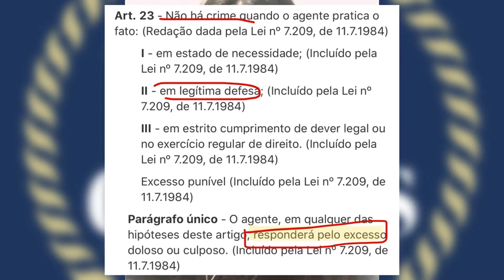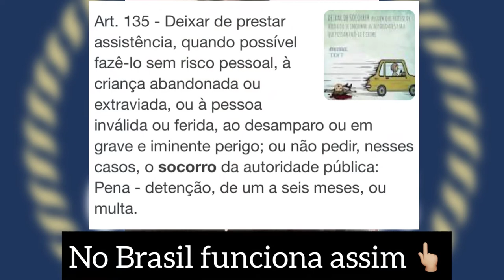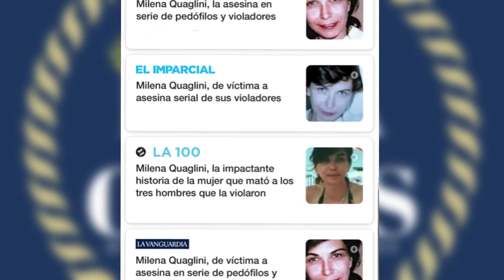Caso Milena Quaglini: Heroína ou vilã?